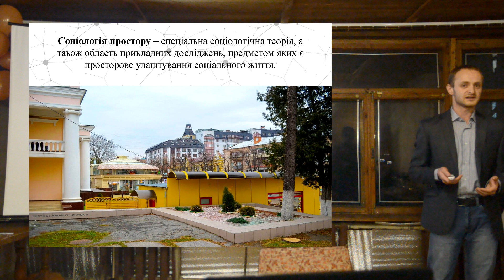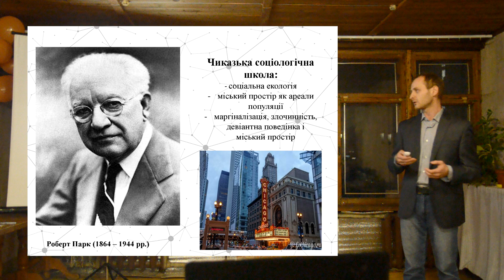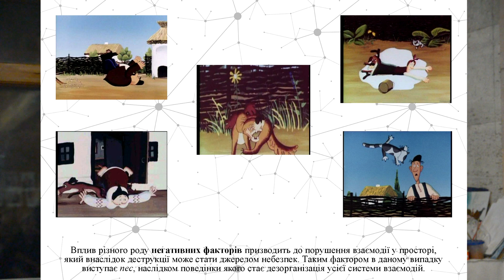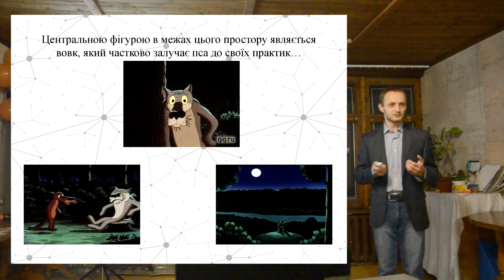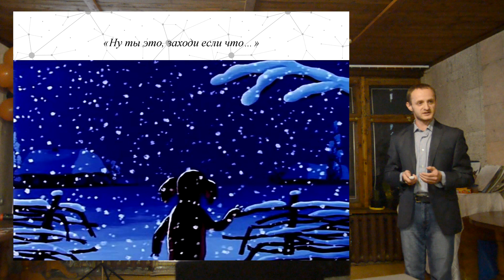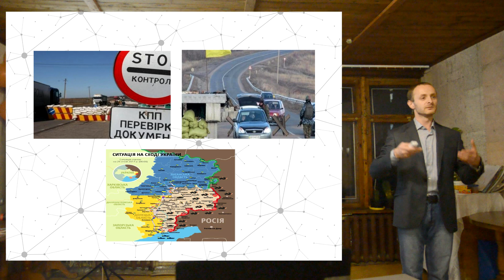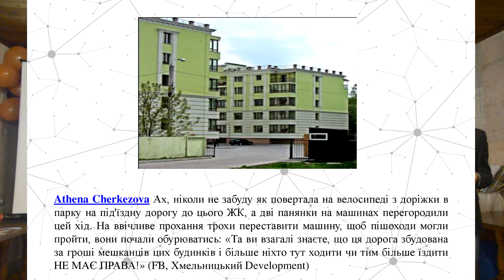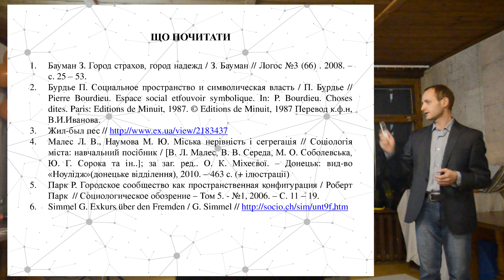15x4 –15 хвилин про мультфільм "Жив був пес"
«Як соціальні відносини змінюють фізичний простір, а фізичний простір змінює їх? А ще про умовність кордонів, Чикаго і легендарний мультик.» – Олександр Ковтун

Слайды – goo.gl/KAumfP

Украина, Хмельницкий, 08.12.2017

15х4 – это сообщество молодых ученых и фанатов науки.